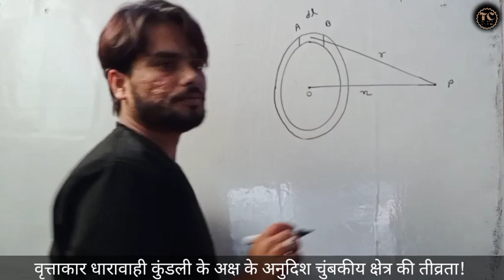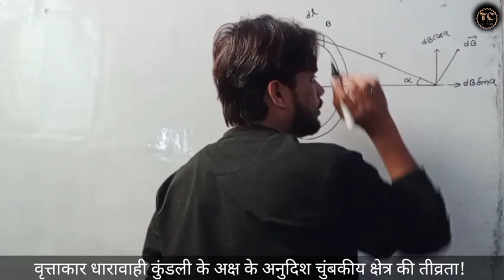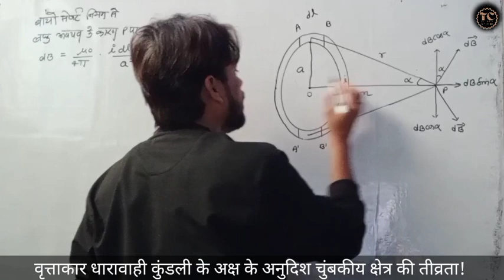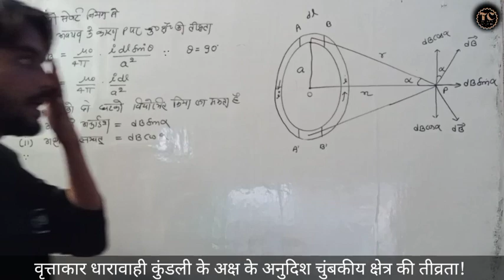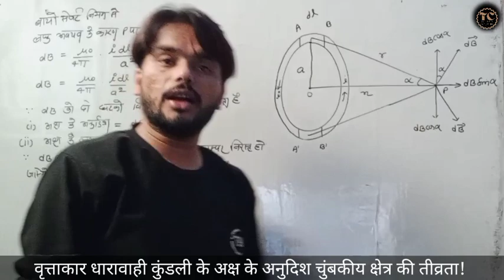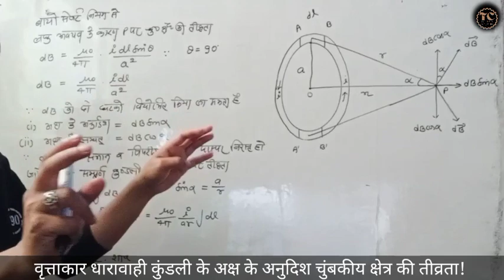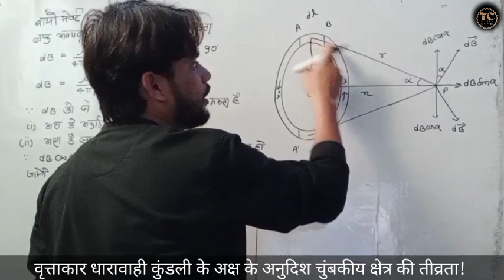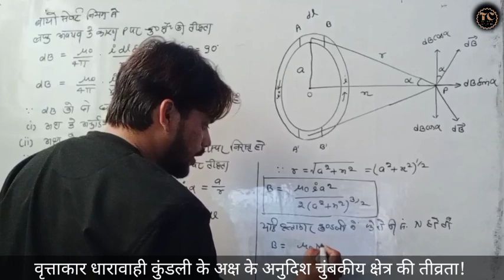biot-savart law in hindi | वृत्ताकार धारावाही कुंडली के अक्ष के अनुदिश चुंबकीय क्षैत्र की तीव्रता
TOPPER'S COACHING is a channel that helps you to prepare for all board ( UP BOARD, CBSE BOARD, ICSE BOARD AND OTHER BOARD) exam and specially helps you to prepare for MATH, PHYSICS, CHEMISTRY and BIOLOGY.